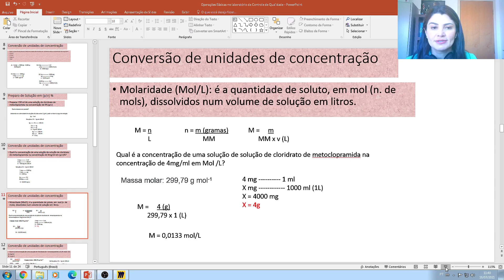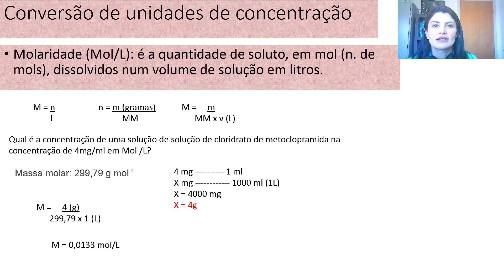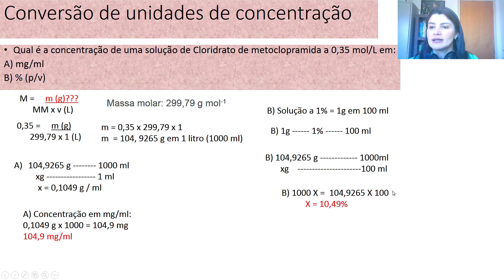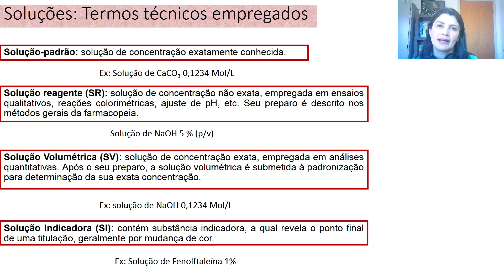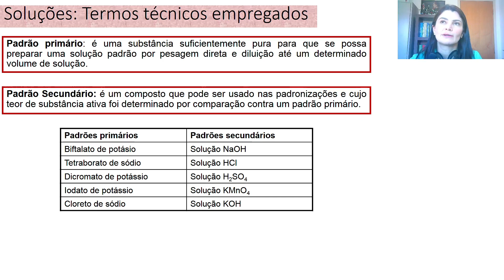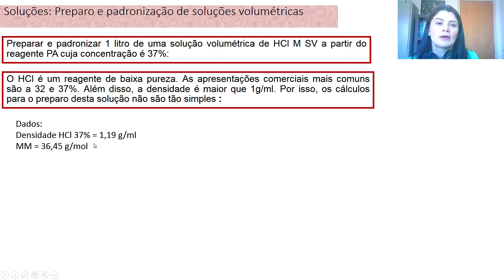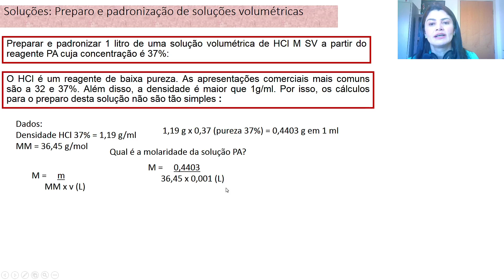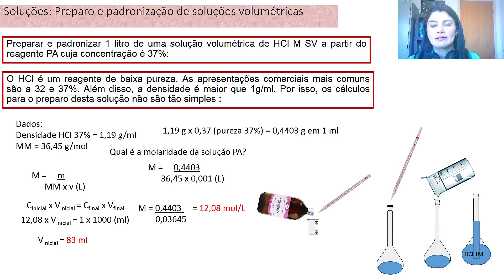Operações básicas em Laboratório de C Q parte 3